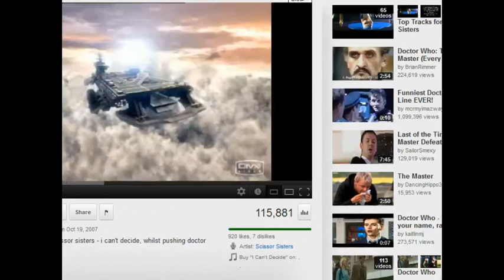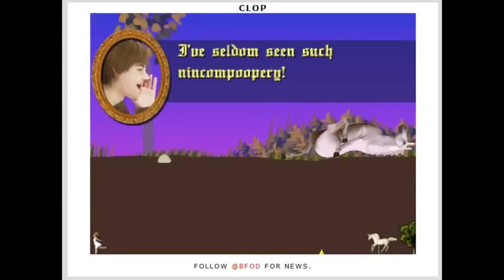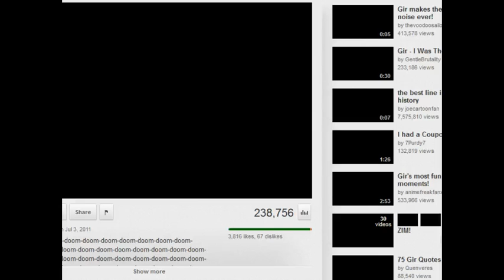Spammer CLOPs to the beat, part 2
All the pony dance moves! --

**PLEASE REMEMBER**
The games, the music, and the rest of the things shown of the clips from our broadcasts are licensed to others. If you want links or more information to anything you see in these videos, let us know and we'll gladly give them to you. Thanks!